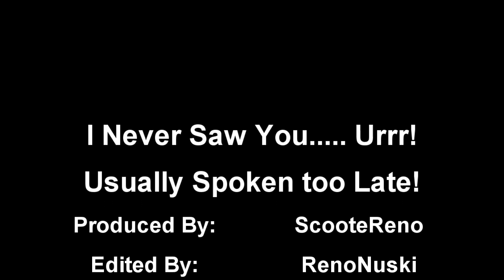I Never Saw You.... Usually Spoken Too Late!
Your typical close call!
Close but not dangerously so. He did apologies and said.
I Never saw You!  Ya Think?!
Anyhow a little Cheech n Chong to lighten the mood (Black Lassie audio clip)